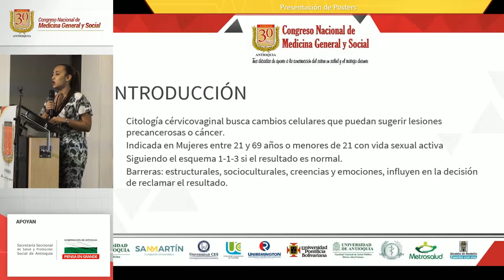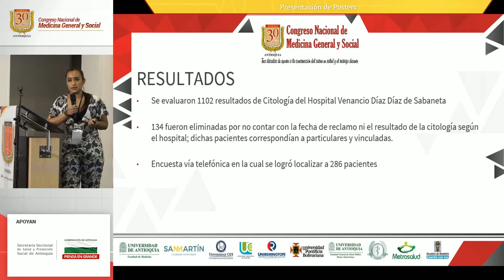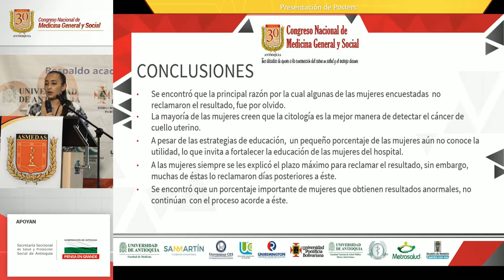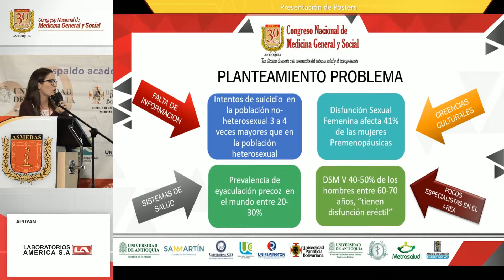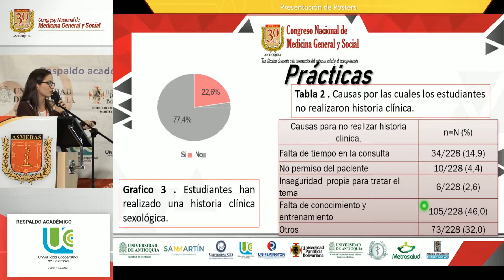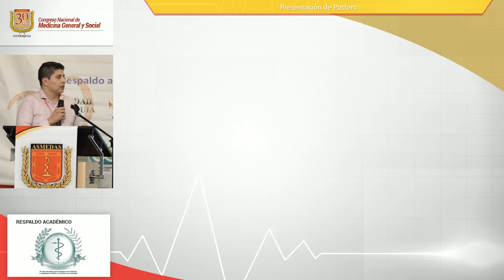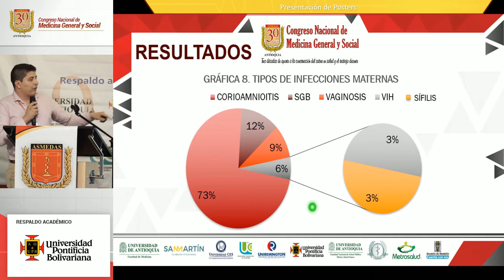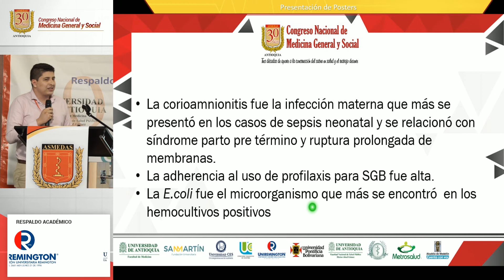Presentación Posters - Viernes 2 Noviembre 2018 - 30º Congreso Nacional de Medicina General y Social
30º Congreso Nacional de Medicina General y Social,
Presentación Posters,
Viernes 2 de noviembre de 2018,
Auditorio San Diego Medellín,
ASMEDAS Antioquia